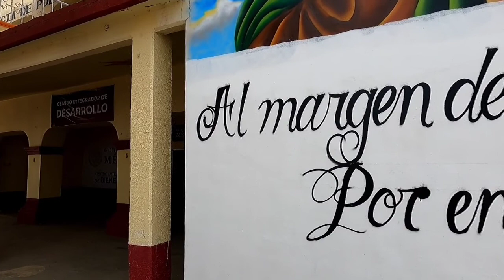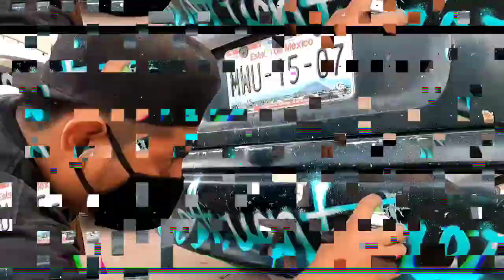UN MURAL AL PRESIDENTE DE MÉXICO Andres Manuel Lopez obrador(AMLO)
hola migos les presento este video lleno de arte espero les guste y lo compartan con sus amigos y familiares saludos 🤗

mis redes de contacto